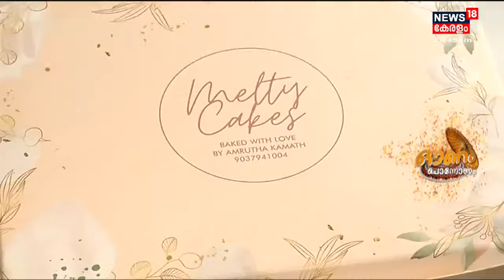Mattancherryയിൽ ജോലി ഉപേക്ഷിച്ച് സ്വന്തമായി Pizza Restaurant തുടങ്ങി സ്റ്റാറായി മാറി Amrita Kammath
ഉപജീവനത്തിനായി ചെയ്യുന്ന ജോലി ഉപേക്ഷിച്ച് ഇഷ്ടമുള്ള കാര്യം പ്രൊഫഷനാക്കുമ്പോൾ പിന്നെ ജീവിതം വേറൊന്നാകും. അത്തരത്തിൽ അതിശയകരമായ ജീവിതം നയിക്കുകയാണിപ്പോൾ Mattancherry സ്വദേശി Amrita Kammath. സോഫ്റ്റ്‌വെയർ എൻജിനീയർ ജോലി ഉപേക്ഷിച്ച് Amrita സ്വന്തമായി തുടങ്ങിയ പിസ്സ റസ്റ്റോറൻറ് ഇതിനകം തന്നെ ഭക്ഷണ  പ്രേമികളുടെ പ്രിയപ്പെട്ട ഇടമായി മാറിക്കഴിഞ്ഞു.